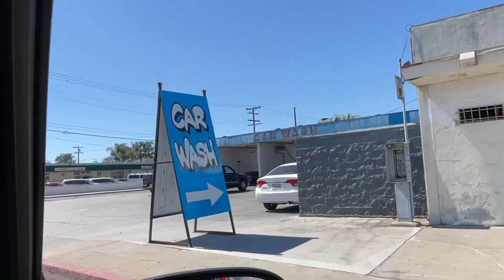Sunday Truck Meet!